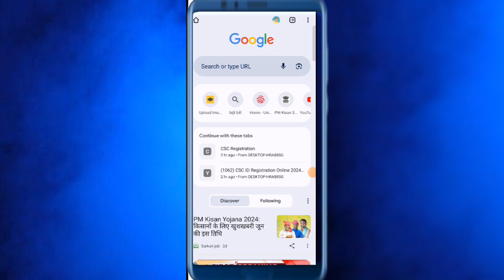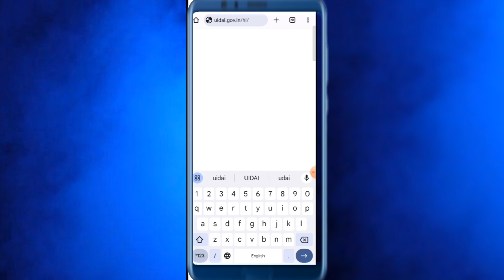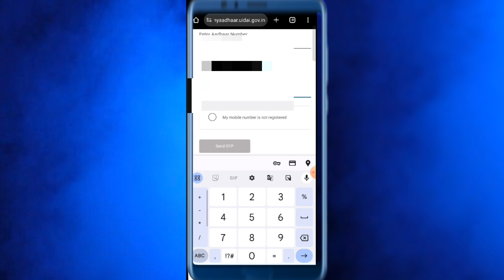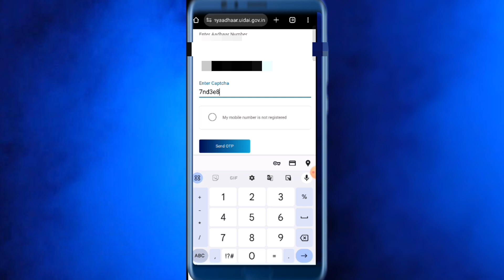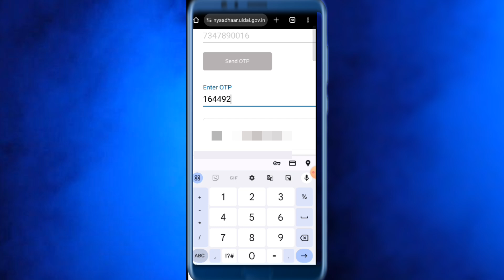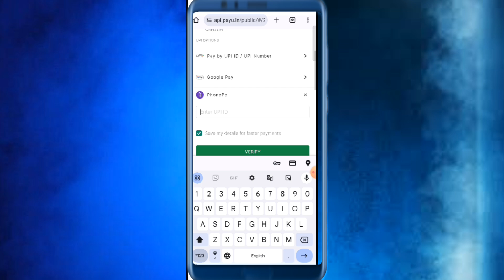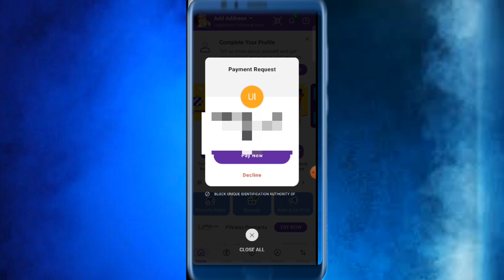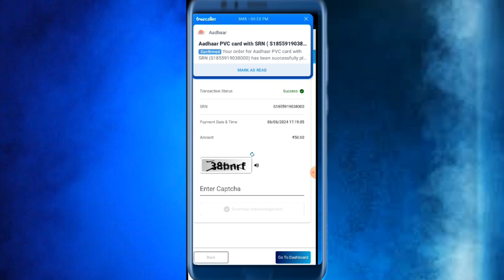Aadhar Card kaise order kare PVC Aadhar Card kaise order Karen how to new Aadhar Card order now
2024 mein Aadhar Card kaise order Karen
Aadhar card
PVC Aadhar
PVC Aadhar card
how to PVC Aadhar Card order now
how to PVC Aadhar card
plastic wala Aadhar kaise order
plastic Aadhar kaise banaen
Bina mobile number ke Aadhar kaise order Karen
mobile number register nahin hai Aadhar kaise order Karen
Aadhar Card kaise apply Karen
nivadhar kaise print Karen
Aadhar kaise mangvate hain